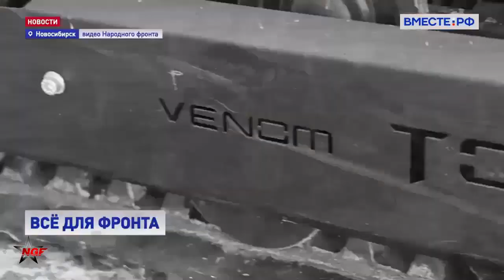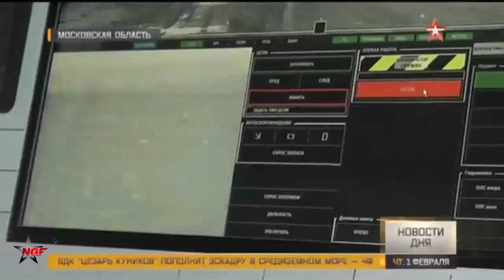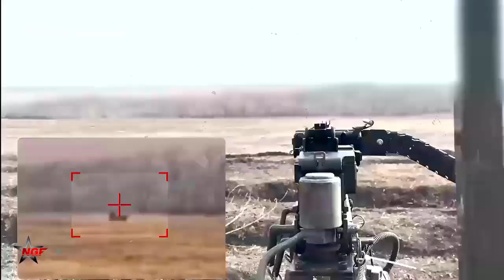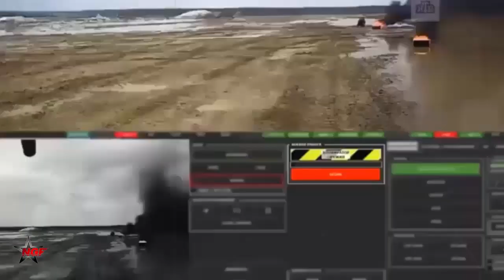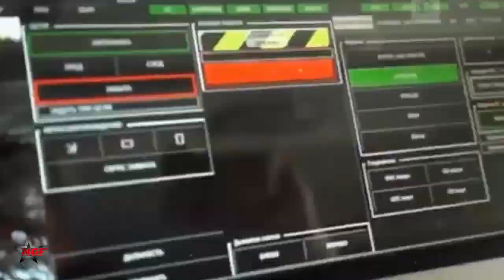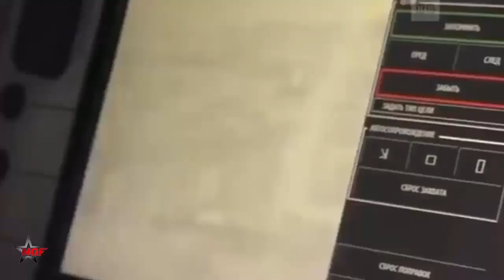Russia’s New Venom-Totem Drone can Evacuate 300kg of Casualties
Russia’s New Venom-Totem Drone can Evacuate 300kg of Casualties  An innovative  unmanned platform, the Venom-Totem, has been developed in Novosibirsk, capable of transporting loads weighing up to 300 kilograms. Primarily designed for casualty evacuation, it is expected that the first 50 units will soon be delivered to the Russian armed forces, according to information provided by the People’s Front to TASS.